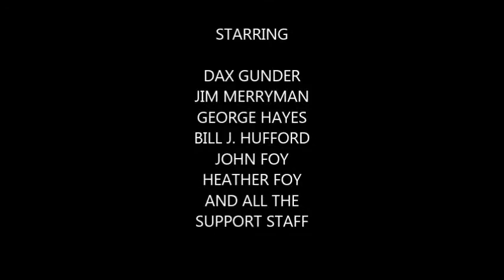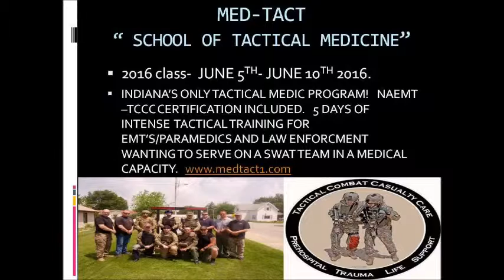medtact 2016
1 week Tactical medic program